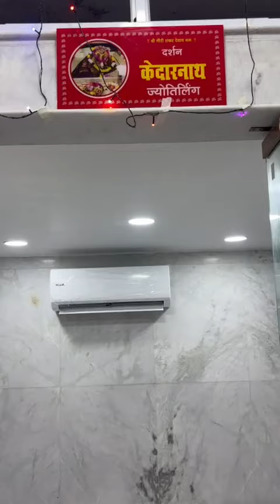Darshan Kariye Delhi#12Jyotirling ke darshan#trendingshorts2024#Chandni Chowk Gauri Shankar Mandir🙏#